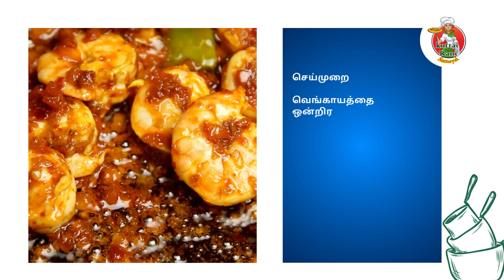இறால் பெப்பர் கிரேவி | Kottai Rani samayal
அனைவருக்கும் வணக்கம், கோட்டை ராணி சமையல் யுடியுப் சேனலுக்கு உங்களை அன்புடன் வரவேற்கிறேன். நம் வீட்டில் எளிமையாக செய்யும் சமையலை பற்றி குறிப்பிட்டுள்ளளோம். சமையல் தெரியாதவர்கள் கூட எங்கள் சேனலை பார்த்துக் கற்றுக்கொள்ளலாம். இங்கு எளிமையான சமையல் குறிப்புகளே கொடுக்கப்பட்டுள்ளன. உங்கள் வீட்டில் உள்ள பொருட்களை கொண்டே செய்து கொள்ளலாம். நன்றி வணக்கம்.